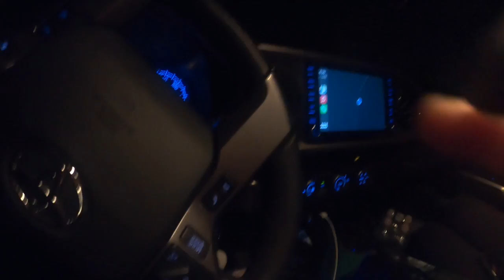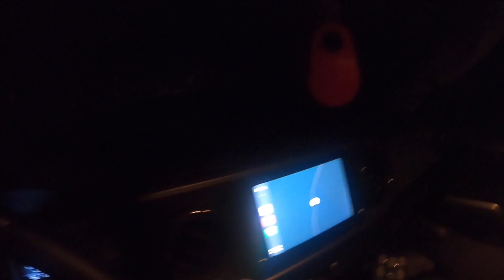Clinton Road - Part two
This video is about Clinton Road - Part two